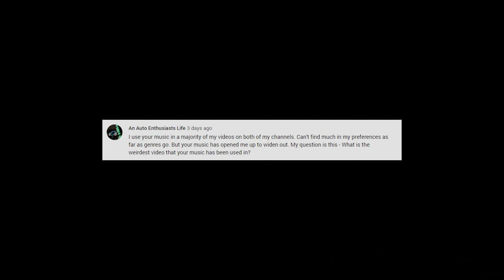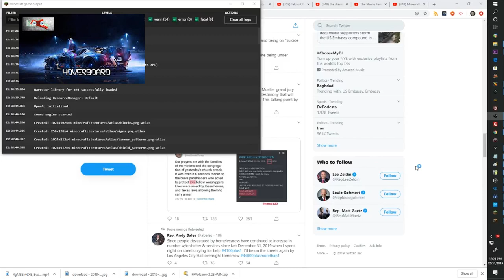TeknoAXE End of 2019 Q & A Video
Amazon Music: